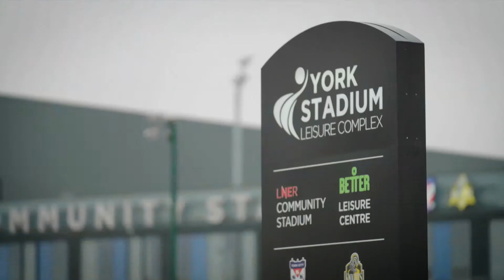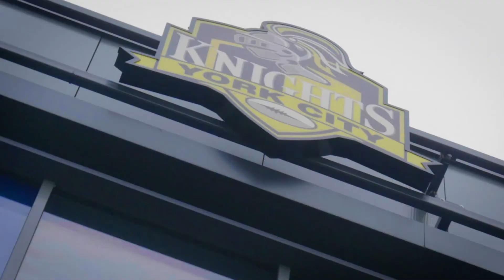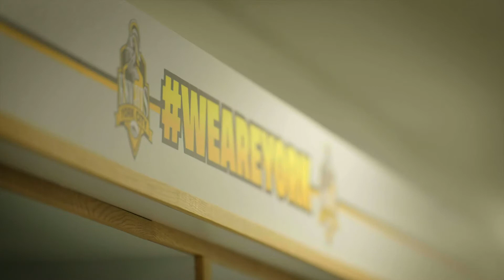2021 RFL Season Launch - Betfred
Betfred is proud to bring you the 2021 Rugby League Season Launch.

Hosted by Kyle Walker, with special guests Ralph Rimmer, Danika Priim, Gareth Walker & Claire Balding.